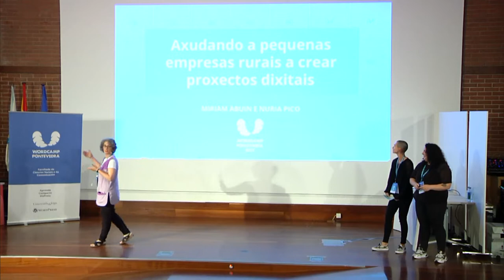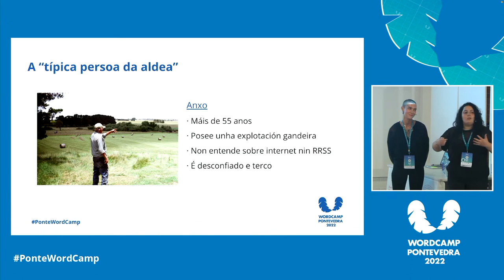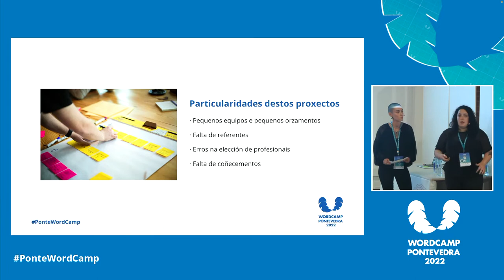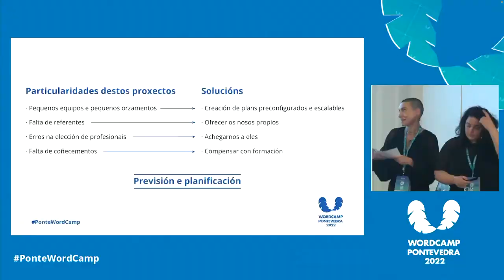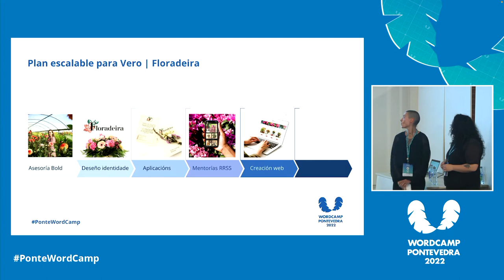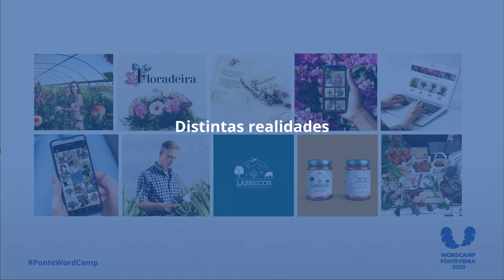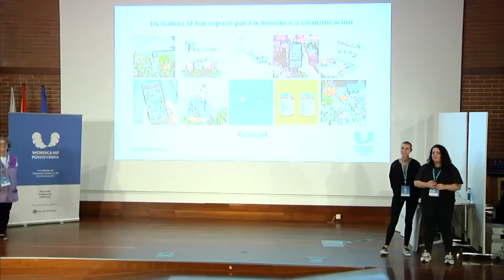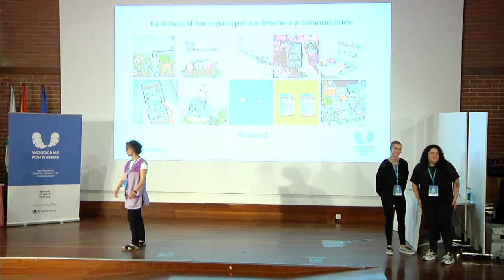Ayudando a pequeñas empresas rurales a crear grandes proyectos digitales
La charla se centra en destacar que fuera de las ciudades también hay oportunidades de negocio para estudios de diseño, comunicación y marketing, y en explicar las peculiaridades del trabajo con este tipo de empresas:

1. La dificultad de conectar y vender a este tipo de público.

2. Las particularidades de crear contenido o estrategias de comunicación para estas pequeñas empresas.

3. Los beneficios que aporta para estas empresas y, en general, para la economía del rural gallego, que empiecen a realizarse este tipo de apuestas e inversiones.Presentation Slides »